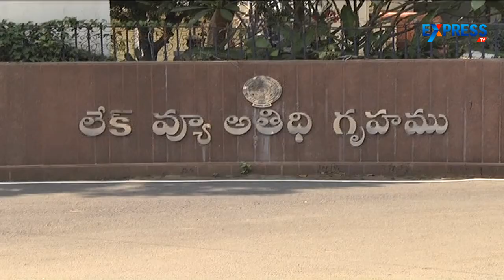AP CM Chandrababu naidu to renovate his residence in Jubilee Hills